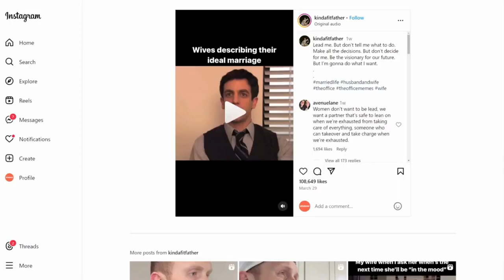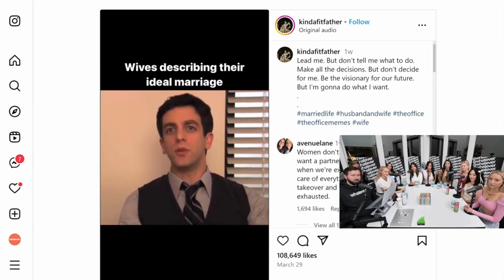ANDREW WILSON DESTROYED 37YO 😲 Ratings her Self highest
ALL CREADIT GOES TO @whatever

Dating Talk is LIVE every Sunday & Tuesday at 5:00 PM Pacific Time 🎞️ Clips Channel 1 🎬 Clips Channel 2 📺 Patreon:   / whatever   👕 Merch 💵 Tip Jar 🎥 Equipment 📘 Facebook:   / whatever   🐦 Twitter:   / whatever   📷 Instagram:   / whatever   👾 Twitch:   / whatever   👽 Reddit:   / whatever